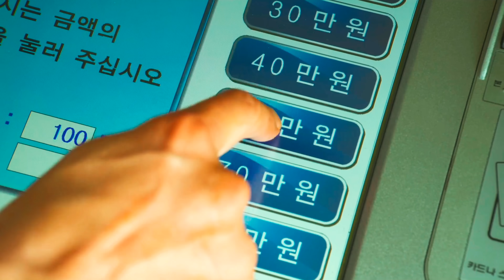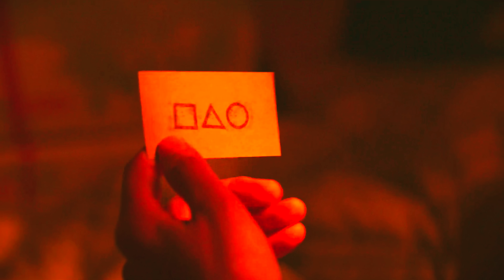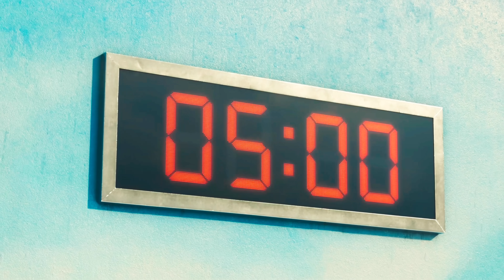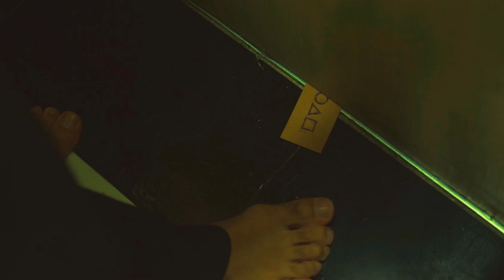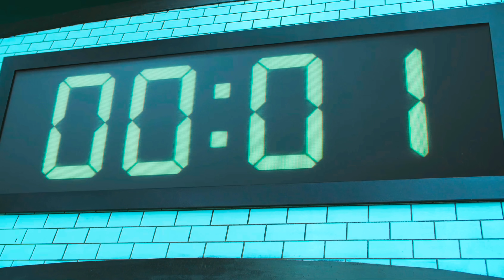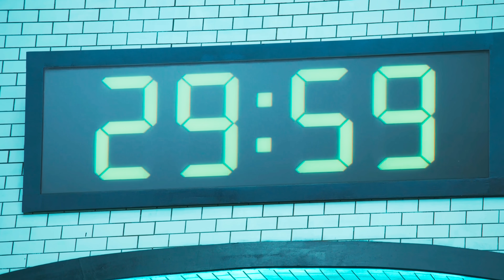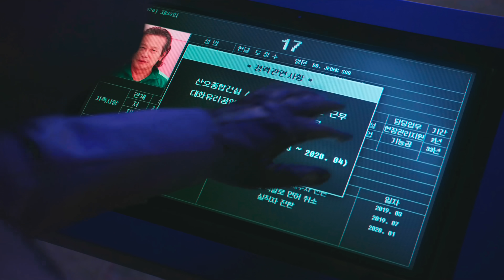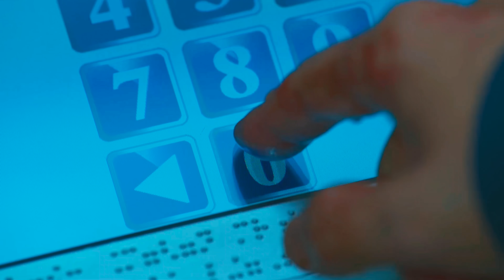Squid Game (2022) Explained In Hindi | हिंदी | उर्दू | HD | 4K | Squid Game Recap | Recap Endless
Welcome to the comprehensive Squid Game Summary and Recap! If you want a condensed overview of the groundbreaking Korean drama, Squid Game, you've come to the right place. In this series, we provide a concise yet detailed breakdown of the entire show, giving you all the key moments and essential plot points.

Relive the gripping story that follows a group of financially desperate individuals who participate in a mysterious survival game. From the moment they enter the deadly competition to the shocking finale, we'll guide you through the twists and turns that captivated audiences worldwide.

Join us as we explore the unique and sinister games that the contestants must endure, from the eerie childhood game of Red Light, Green Light to the heart-stopping Squid Game itself. We'll highlight the strategic alliances formed, the unexpected betrayals, and the sacrifices made in the pursuit of a life-changing prize.

Our summaries will delve into the psychological depths of the characters, examining their personal struggles, motivations, and the ethical dilemmas they face throughout the series. From the enigmatic frontman to the morally complex players, we'll dissect the intricate web of relationships that define Squid Game.
Uncover the deeper themes and social commentary embedded in the show, as we analyze the stark inequalities of society, the human capacity for greed and survival, and the blurred lines between right and wrong.

Whether you missed an episode or want a refresher before diving into the next season, our Squid Game Summary and Recap has got you covered.

Don't miss out on the thrilling journey that is Squid Game.

Created by :- Chandan Singh

Please note that the content of this video may contain footage that has been utilized solely for the purpose of conveying a clear message to the viewers. We do not have any intention to infringe upon anyone's rights. Thank you for your understanding.

Squad game
Recap endless
squid game episode 6 reaction